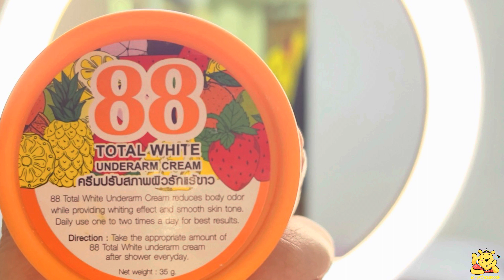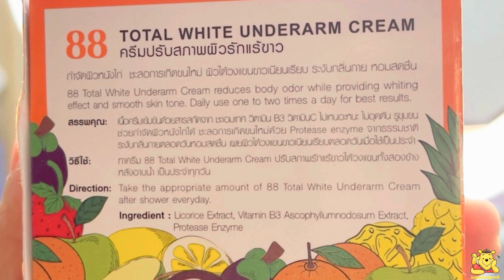88 TOTAL WHITE UNDERARM CREAM | PROPER USE | EFFECTIVE PRODUCT FROM THAILAND| REVIEW VLOG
WELCOME BEBELUNGS!
In this video, I’ll show you my honest review and effective whitening underarm product .

ABOUT MY CHANNEL:
Hi! I’m iamprincesspooh. On my channel, I love sharing travel stories, lifestyles and Beauty secrets and more!

GODBLESS US MORE!